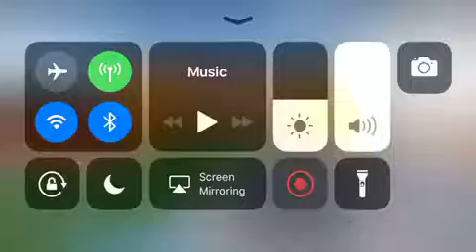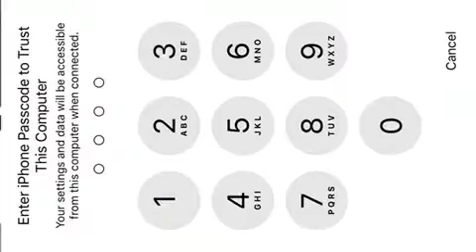Ekea Store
Let’s play some ROBLOX again :D